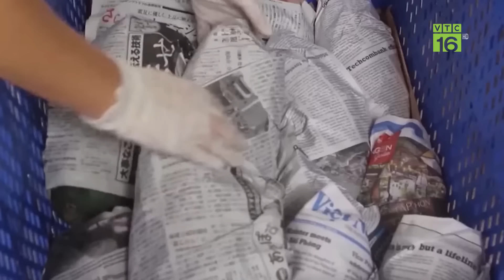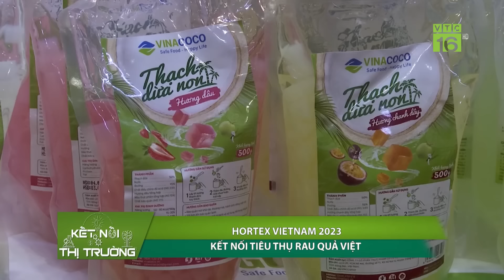Sầu riêng xuất chính ngạch sang Trung Quốc, giá tăng cao: Làm sao để phát triển bền vững | VTC16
VTC16 | Sầu riêng xuất chính ngạch sang Trung Quốc, giá tăng cao: Làm sao để phát triển bền vững | VTC16. Cuộc đua xuất khẩu sầu riêng sang thị trường Trung Quốc ngày càng nóng. Bởi vậy, Thái Lan quyết định tự nâng tiêu chuẩn chất lượng sầu riêng xuất khẩu sang thị trường đông dân nhất thế giới nhằm giữ thị phần. Vậy làm sao để phát triển bền vững trái sầu riêng.